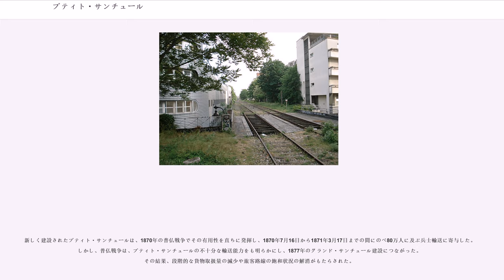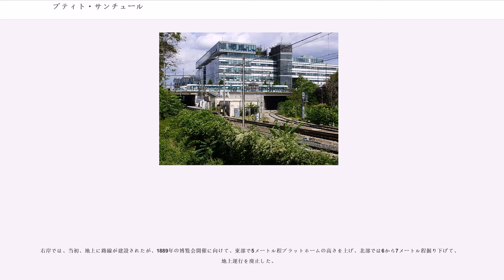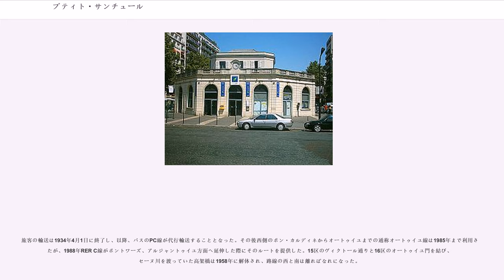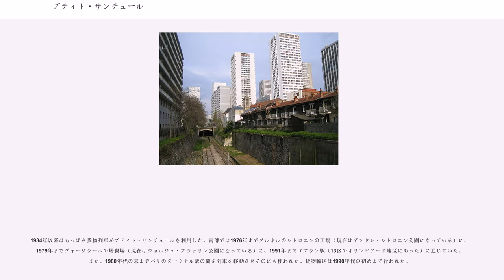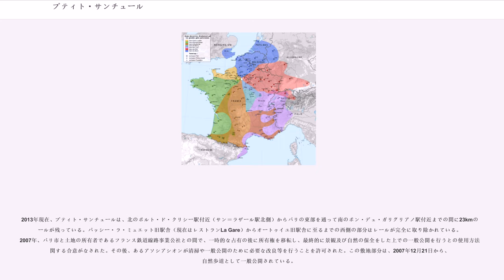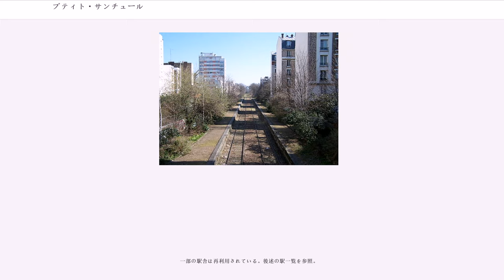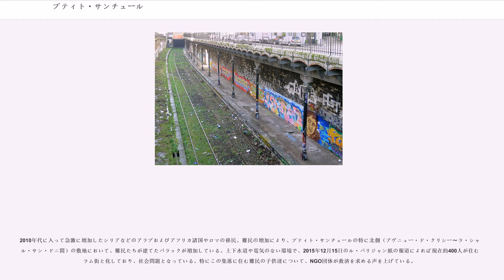プティト・サンチュール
プティト・サンチュール（）はかつてパリ市内のブルヴァール・デ・マレショー内部を運行していた環状鉄道路線である。

1852年から1969年にかけて断片的に運行を開始していったが、大部分は貨物線として開業した後、旅客化された。ただし、オートゥイユ線（オートゥイユ・ブーローニュ-ポン・カルディネ間）として開業した部分は、1854年の当初から旅客線であり、貨物輸送が遅れて1867年から行われた。

メトロとの競合が激化したことから、1985年まで旅客営業が継続できたオートゥイユ線との共用部分を除いて、1934年7月に大部分の旅客輸送を廃止して貨物輸送のみを行うようになった。
しかし、貨物輸送も1990年代に運行を休止し、現在では大部分が使用されていない。なお、オートゥイユ線の大部分はRER C線の一部として現在も使用されている。

19世紀半ば、パリを中心とする放射状鉄道がいくつか建設されたが、それらは鉄道会社毎のターミナル駅を連絡する計画を欠いていた。10年程の間に、各鉄道会社のターミナル駅が、パリ市内でまだほとんど手つかずだった土地に、それぞれの会社の方法で建設された。すなわち、1837年にパリ・サン＝ジェルマン鉄道のサン・ラザール駅、1840年にヴェルサイユ・左岸鉄道のモンパルナス駅、1840年にパリ・オルレアン鉄道のオステルリッツ駅、1846年北部鉄道 (フランス)のパリ北駅、1846年にソー鉄道のアンフェール城門駅（ダンフェール＝ロシュロー駅）、1849年にパリ・リヨン鉄道のリヨン駅及びパリ・ストラスブール鉄道のストラスブール駅（パリ東駅）がそれぞれ建設された。

この混沌とした状況は、市内交通が未だ不十分だった首都パリに、不可避的な貨物の毀損や市内10ターミナル駅間での乗客等の乗り換えによる混乱を引き起こした。
特に、1841年以降ティエールの城壁が建設されたことにより要塞化していたパリにとって、兵士の食料や兵器等の物資補給のために、補給路の確保が急務であったことは明らかだった（なお、パリが現在の20区の大きさになったのは1860年のことである。）。

各鉄道会社は、ターミナル駅間の乗換システムの構築に消極的であった。むしろ、新たな防御用の城壁（ティエールの城壁）（1851年12月10日デクレ)内でターミナル駅を接続すること、また、その建設工事によって失業者に仕事をもたらすことに関心を持っていたのは、政府であった。
この « ceinture »（ベルト）状の鉄道路線は、400万フランの国家予算及び関係5社（ルーアン鉄道、オルレアン鉄道、ストラスブール鉄道、北部鉄道及びリヨン鉄道。なお、各社は、接続駅の共同経営のために組合を統合させられた。）による100万フランの分担金によって建設された。
セーヌ川左岸のオートゥイユとオルレアン駅（現オステルリッツ駅）との間の延伸工事は、工事費用2200万フランと見積もられていたが、1861年6月14日のデクレによって、公共工事とされた。

プティト・サンチュールは、当初、パリの各ターミナル駅から放射状に伸びる線路を互いに連絡することと、戦略的要請からパリの城塞（ティエールの城壁）の内部を連絡することの2つを目的として、全長32kmの複線で建設された。線路はマレショーに沿って高架の上、あるいは掘割、所々トンネルの中を走っていた。

最初に建設された区間は、パリ北部のバティニョルからラ・シャペルの北部鉄道の路線までの間で、1852年12月11日に開業した。その後、1854年3月25日にパリ北部のラ・シャペルからパリ南東のベルシーまで、同年5月2日にオートゥイユ線、1867年2月25日 に左岸線（オートゥイユからグルネル経由イヴリーまで）、そして、シャン・ド・マルス分岐線が相次いで開業した。最後の区間は、1869年3月25日に開業した、クリシー（右岸）とクルーセル（オートゥイユ線）との直接接合部だった。

新しく建設されたプティト・サンチュールは、1870年の普仏戦争でその有用性を直ちに発揮し、1870年7月16日から1871年3月17日までの間にのべ80万人に及ぶ兵士輸送に寄与した。しかし、普仏戦争は、プティト・サンチュールの不十分な輸送能力をも明らかにし、1877年のグランド・サンチュール建設につながった。その結果、段階的な貨物取扱量の減少や旅客路線の飽和状況の解消がもたらされた。

右岸では、当初、地上に路線が建設されたが、1889年の博覧会開催に向けて、東部で5メー...